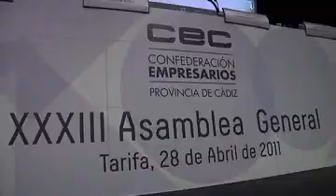XXXIII ASAMBLEA GENERAL DE LA CONFEDERACIÓN DE EMPRESARIOS DE LA PROVINCIA DE CADIZ EN TARIFA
La Confederación de Empresarios de la provincia de Cádiz (CEC) celebró el pasado 28 de abril la trigésimo tercera edición de su XXXIII Asamblea General Ordinaria. El acto, que tuvo lugar en Tarifa, estuvo presidido por el presidente de la CEC, Miguel González Saucedo quien estuvo acompañado de los vicepresidentes y del vicepresidente ejecutivo y secretario general, Javier Sánchez Rojas.